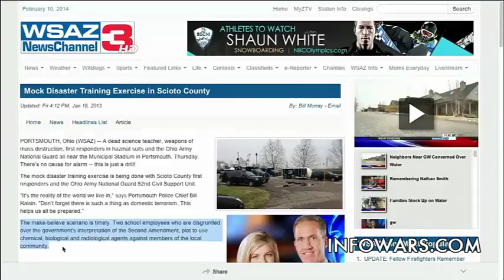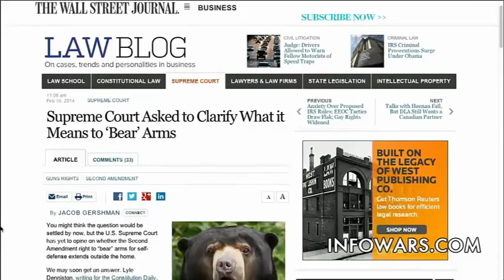Alex Jones Rant Military/police Gun confiscation rant